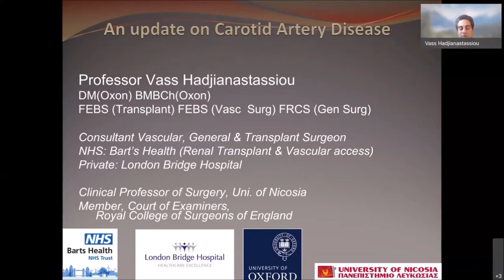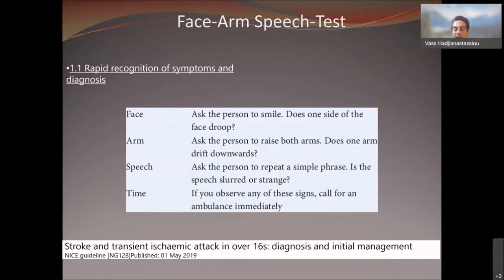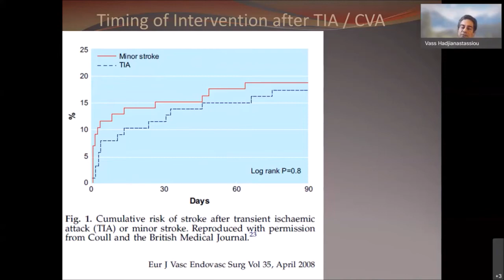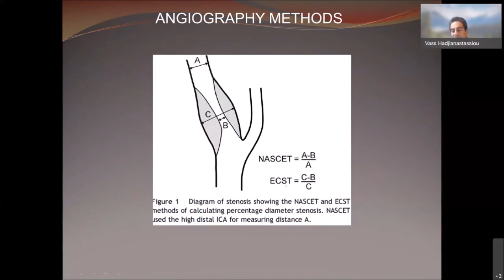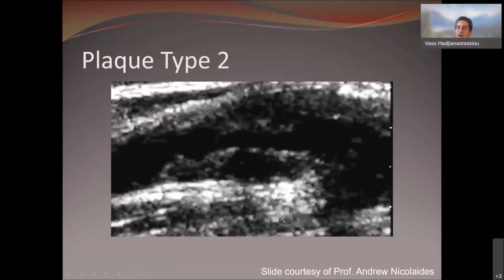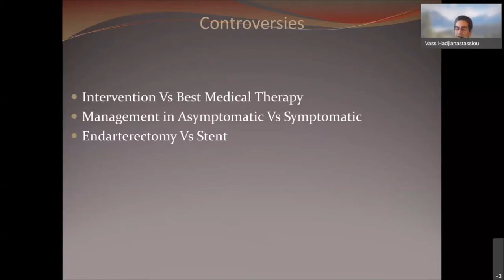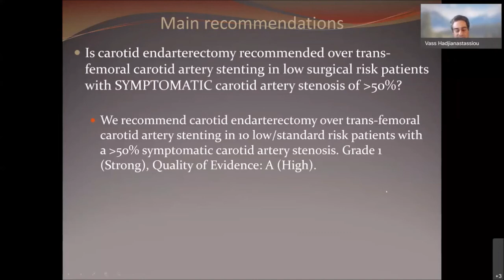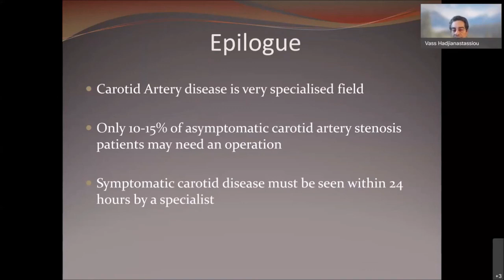Carotid artery disease: postgraduate lecture given Summer 2021 at HCA London Bridge Hospital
In this lecture given by esteemed consultant vascular surgeon, Professor Vassilis Hadjianastassiou, he speaks about carotid artery disease, how it is diagnosed, and how it is managed and treated. The lecture was given at HCA London Bridge Hospital in Summer 2021.

If you are concerned about carotid artery disease, and would like to be checked by Professor Hadjianastassiou, you can request an appointment wth him via his Top Doctors profile